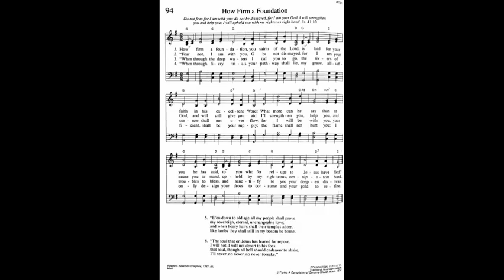94. How Firm a Foundation, Trinity Hymnal